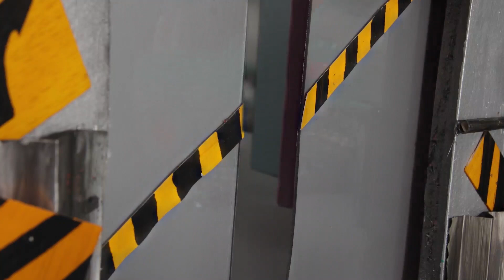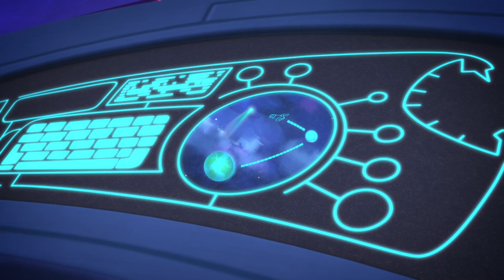PJ Schatzsuche Unter Wasser 🌿 NEUE SERIE! 💧 PJ Masks Deutsch | Pyjamahelden